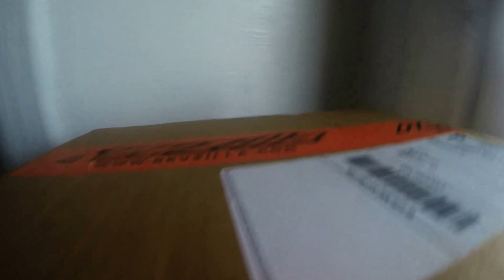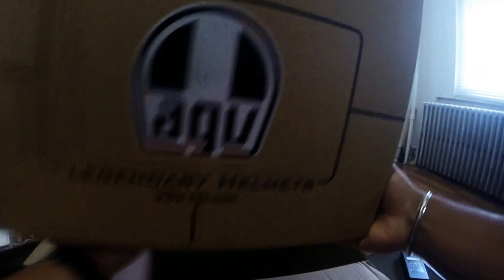Unboxing : AGV K3 SV Tartaruga helmet | AGV Helmets from revzilla 2017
"Wander to know the Wonder"
This is full video about the unboxing of the new AGV helmet from RevZilla.

You people may ask me why I am carrying the helmet all the way from US, because its CHEAPER comparatively (saved ~ 6000rs).
Airlines restriction ,AIRINDIA has restriction only on carrying  the motorcycle parts in check-in baggage.

Banglore (India):
 Dainese D-Store Bangalore
 Orion Mall, Banglore